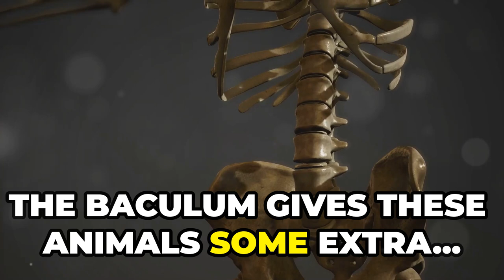The Surprising Reason Humans Don't Have Penis Bones